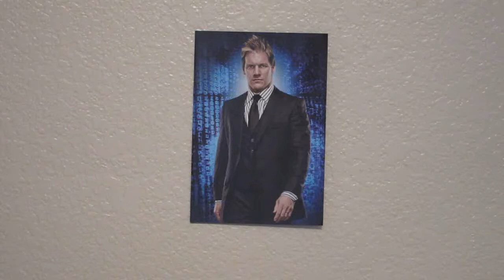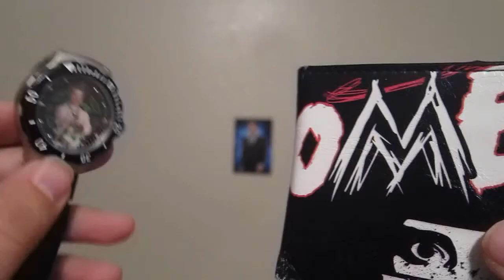3 The RAW Loaf - Monday Night RAW Review/Recap - Episode 3 - March 19th, 2012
The RAW Loaf - Monday Night RAW Review/Recap - Episode 2 - March 12th, 2012